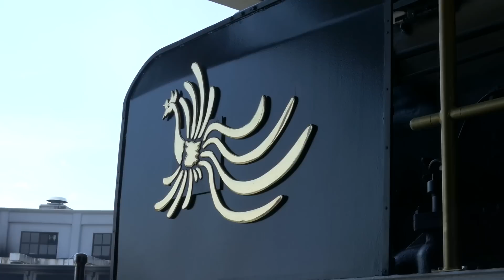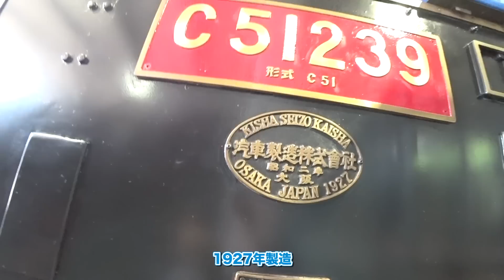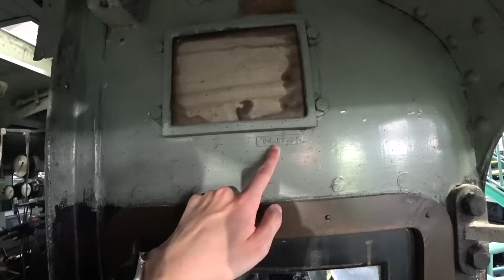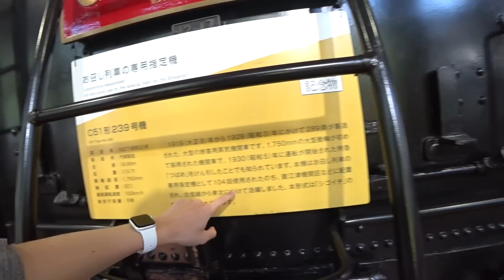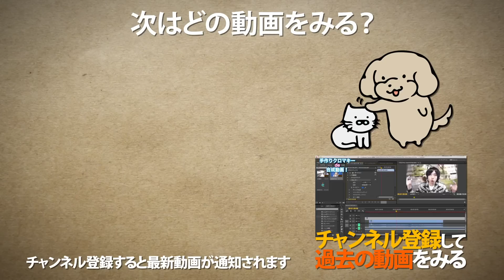【鳳凰】「梅小路機関区のお召し仕様」になったC51239号機を見てきた / 京都鉄道博物館【SHIGEMON】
梅小路蒸気機関車館の開館当初から静態保存されているC51239号機を見てきました。
2004年の梅小路90周年の際にお召し仕様へ変更されたのですが、先日の新駅開業に合わせて「梅小路機関区のお召し仕様」としてお色直しされました。
デフレクタには鳳凰マーク、前面には菊の御紋ヘッドマークが取り付けられていますがその一方でC581は…

▶JR西日本リリース『「梅小路京都西駅」開業を京都鉄博でお祝い！』

▶︎関連動画
・山陰連絡線の廃線跡地が歩道橋に! 梅小路京都西駅に行ってきた / 京都鉄道博物館【SHIGEMON】

・【天賞堂】C62 2号機 北海道タイプを開封! カンタムサウンドを鳴らしてみる / 鉄道模型 HOゲージ(16番)【SHIGEMON】

(SHIGEMON宛)